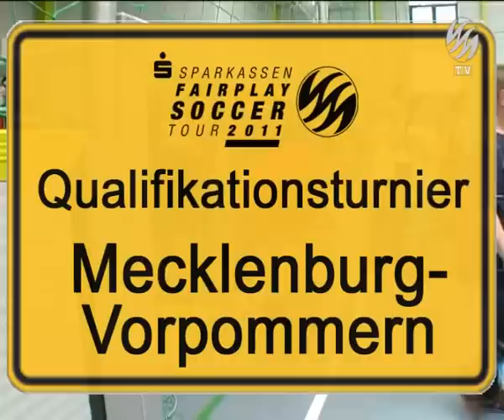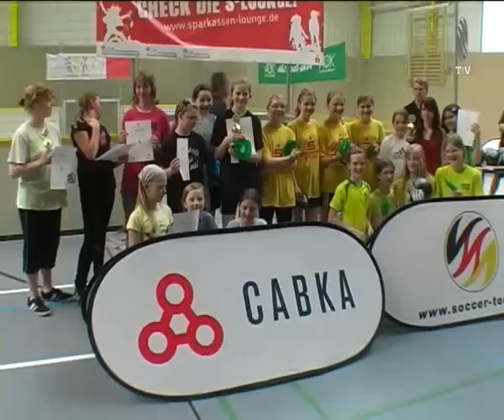Sparkassen-Fairplay-Soccer-Tour 2011 Qualifikationsfinale Mecklenburg-Vorpommern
Die Sparkassen-Fairplay-Soccer-Tour 2011 durch Mecklenburg-Vorpommern neigt sich dem Ende entgegen. Doch zuvor trafen die besten Teams aus Stralsund, Rostock, Wismar und Schwerin aufeinander, um sich im Qualifikationsturnier einen der begehrten Plätze für das Bundesfinale im Tropical  Islands zu sichern. Doch das ist leichter gesagt als getan. Wir haben uns unter den Teilnehmern am Landesfinale einmal umgehört, was sie über Fairplay denken.

Und diese Teams sind die glücklichen Gewinner, welche am 03. Juli beim großen Bundesfinale im Tropical Island um den Titel des Deutschen Streetsoccer-Meisters 2011 kämpfen dürfen. Wir sagen auf Wiedersehen Mecklenburg-Vorpommern und bedanken uns bei unseren neugewonnenen Freunden für eine tolle Zeit. Unser nächster Tour-Stopp ist beim Tag des Mädchenfußballs in Erfurt.